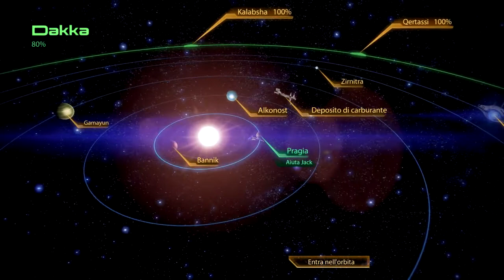Mass Effect 2 - Jack: Soggetto Zero